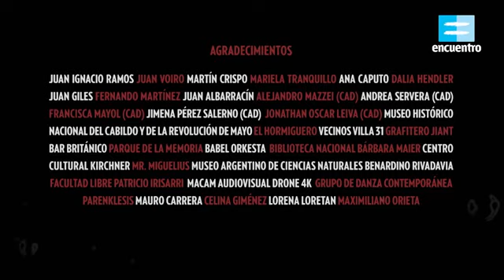Karl Marx, Manifiesto comunista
Karl Heinrich Marx

 (Tréveris, Reino de Prusia; 5 de mayo de 1818 - Londres, Inglaterra; 14 de marzo de 1883)

FIlósofo, economista, sociólogo, periodista, intelectual y militante comunista prusiano de origen judío.

Cita del vídeo:
Mentira la verdad / Karl Marx, Manifiesto comunista
Darío Sztajnszrajber

Sinópsis:
La Revolución Industrial fue transformando las estructuras sociales tradicionales. Marx analizó este fenómeno y auguró un capitalismo cada vez más excluyente. Un diagnóstico de la explotación para aventurar una posible revolución obrera. Clase abierta dictada en el Centro Cultural Kirchner de la Ciudad de Buenos Aires.